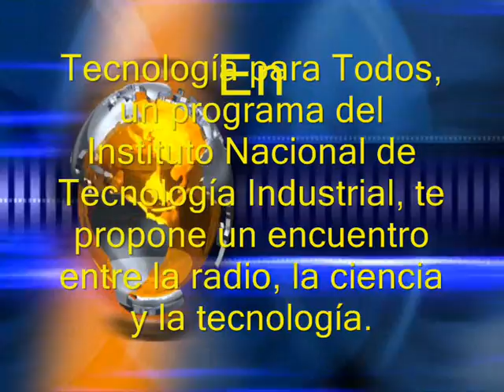spot FM Universo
Spot FM Universo 94.3 MHz. Nuevo Ciclo de Tecnología Para Todos